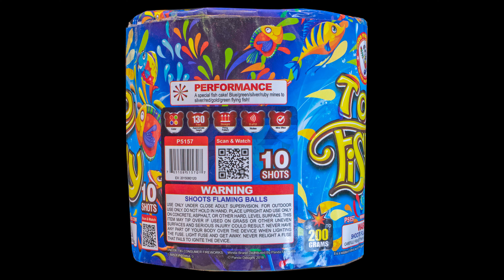Too Fishy - 200 Gram Cake - Winda Fireworks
Firework Cake featuring mine and fish effects!